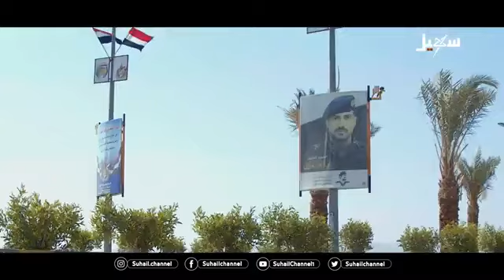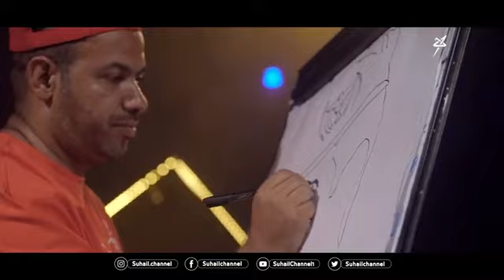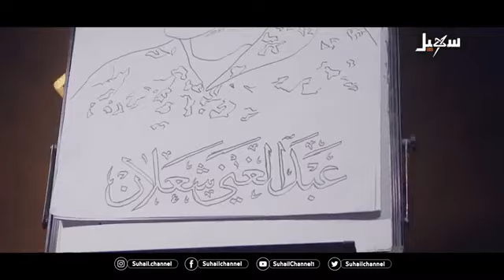رثاء للشهيد عبدالغني شعلان حارس الجمهوريه